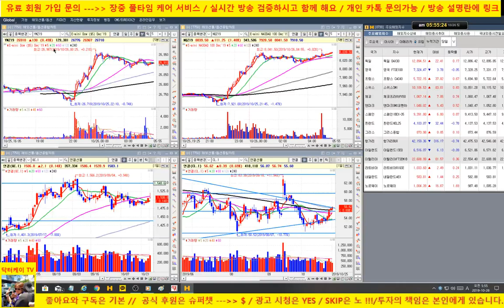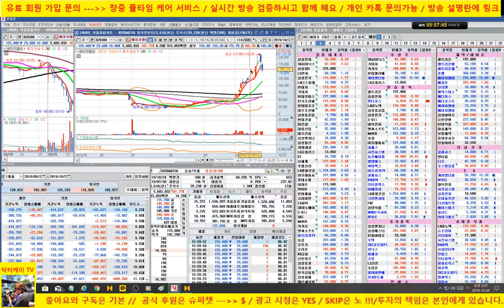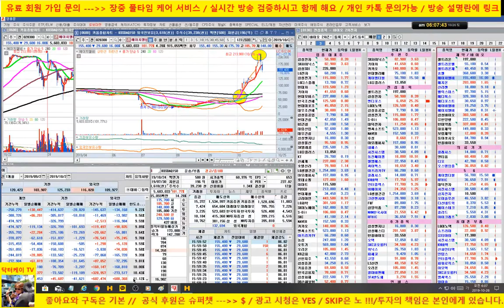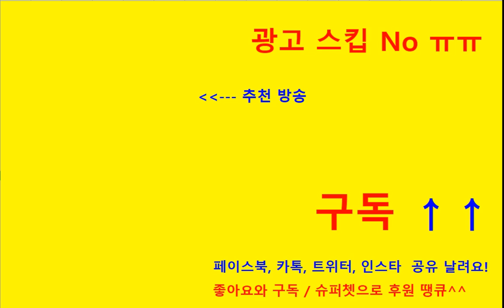[주식기초강의 210회] 공매도와의 전쟁 / 셀트리온, 에이치엘비, 헬릭스미스, 케이엠더블유, 탑엔지니어링, 제이엠티/191026/닥터케이 주식아카데미/무료 주식방송